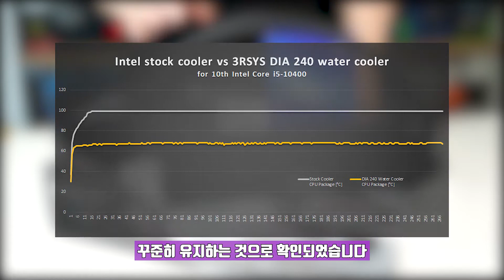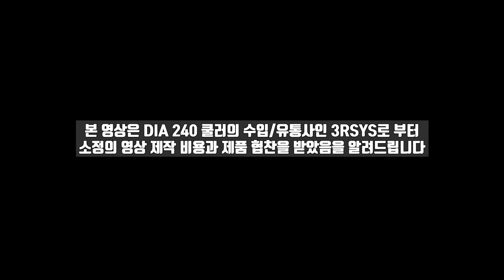DIA240 수냉 쿨러 (3RSYS 다이아 240 수냉 쿨러를 소개합니다!) 2편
안녕하세요. 나우퍼그 입니다.

3RSYS에서 수입/유통중인 일체형 수냉쿨러
DIA 240 ARGB 쿨러를 소개 하는 영상으로 총 2편으로 제작되었습니다.

240mm 사이즈 라디에이터와 2개의 쿨링 팬
그리고 워터블럭이 포함된 일체형 수냉식 쿨러이며,
워터블럭과 쿨링 팬은 ARGB LED 기능이 적용됩니다.

혹시라도 사용중인 메인보드가 ARGB 기능을 지원하지 않더라도
구성품목인 전용 컨트롤러를 통해 RGB LED 효과를 사용할 수 있습니다.
보다 자세한 내용은 영상 컨텐츠를 참조해주시기 바랍니다.

★ 이벤트 안내 ★

두번째 영상이 등록된 시점에서 7일간 이벤트를 진행하며,
이벤트 내용은 영상 컨텐츠에 댓글로 의견을 남겨주신 분들 중
1분을 선정하여 영상 제작에 사용된 수냉 쿨러를 보내 드리려 합니다.

본 영상이 두번째 영상 입니다!!! 따라서 이벤트 참여 마감 기한은
9월 8일 23시 59분까지 등록된 댓글까지만 인정하도록 하겠습니다.
본 1편과.. 추후 등록될 2편에 모두 댓글을 남겨주세요 ^^ !!!

선정자 발표는 본 영상에 (2편) 댓글로 그리고
나우퍼그 커뮤니티 사이트의 하단 URL에도 발표하도록 하겠습니다.

추후 선정되신 분께는 제가 개별적으로 Youtube 계정으로
주소지와 연락처 및 성함에 관한 쪽지 문의를 드릴 것이며, 제품 발송을
위한 목적외에 다른 쓰임은 일절 없음을 알려드립니다.

제품 발송후 해당 개인 정보는 바로 삭제 처리 하도록 하겠습니다.

여러분들의 많은 참여 바라며,
두번째 영상이 등록되면 해당 영상의 등록정보에
이벤트 마감 기한과 시간을 정확히 명시할 수 있도록 하겠습니다.

감사합니다. ^^